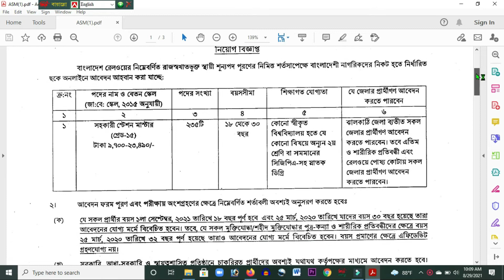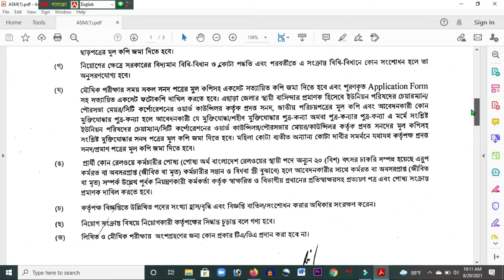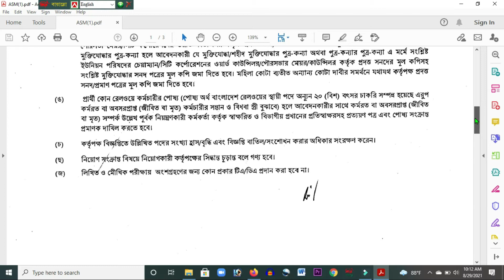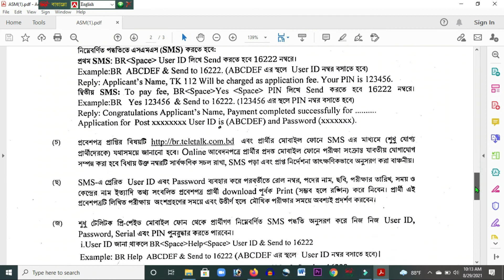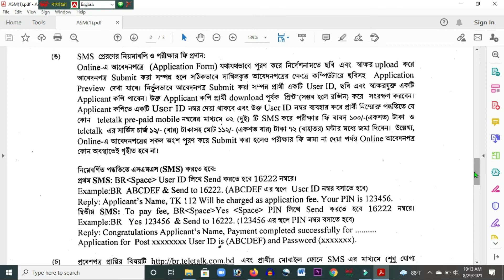Bangladesh Railway job circular 21|| ২৩৫ পদে রেলওয়ের বিশাল নিয়োগ ।। সহকারি স্টেশন মাস্টার